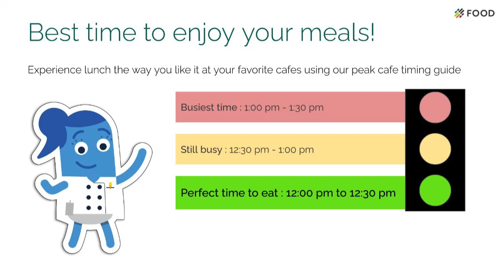Dakshin 4th May